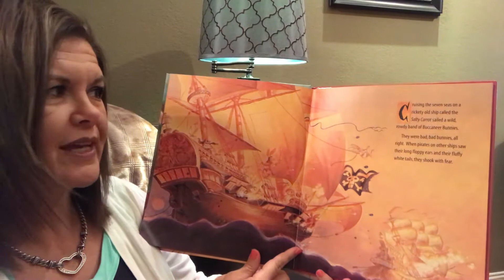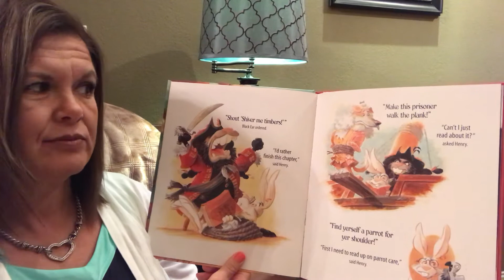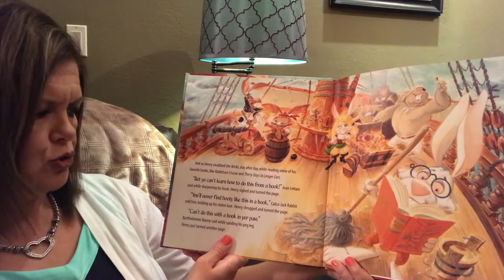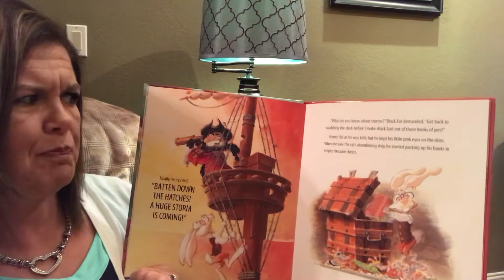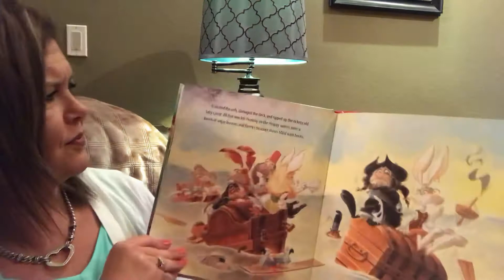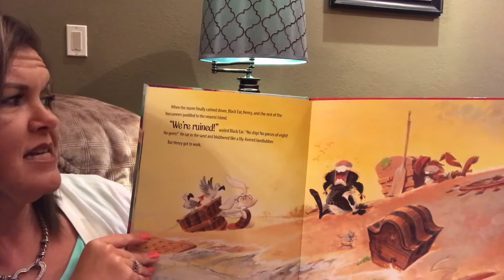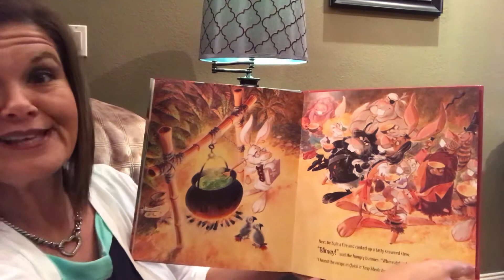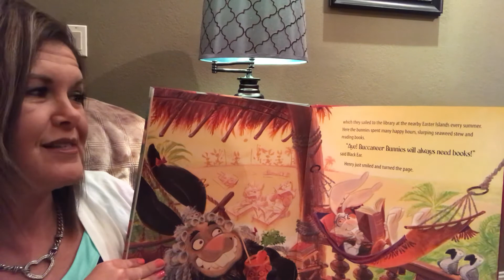Read Aloud #1: Henry and the Buccaneer Bunnies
A fun story to be shared and enjoyed! Lots of voices and characters that keep kids laughing!